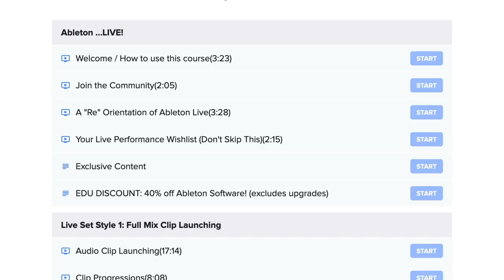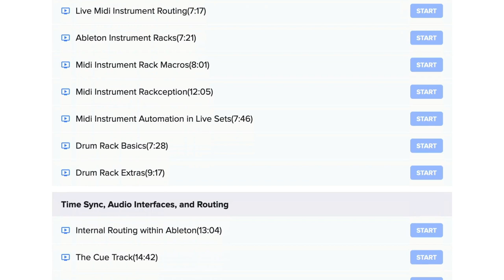Is Live Performance Dead?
🔊 Live Performance and Live Looping Ableton Course Launched!

My Live Performance and Live Looping Course is out now! So I thought I'd make a little video addressing the lack of electronic performances we have been seeing on stages recently. Most musicians simply DJ their tracks and while I don't see anything necessarily wrong with that, I personally enjoy seeing music being created on the spot. There is so much to explore in terms of what can be done on stages, the sky isn't even the limit. Electronic performance is what I do and Ive created a super in depth course to teach all that I've learned in the nearly 2 decades Ive spent doing the dang thing with Ableton Live.